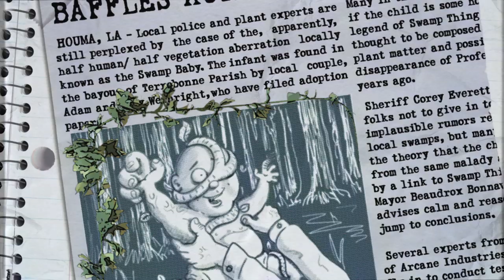The Secret Spiral of Swamp Kid - Official Trailer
Russell's not like other kids. He has algae for hair, vines all over his body and a frog named Specimen Number Two who lives in his right arm (which also happens to be a tree trunk). In short, life for Russell is quite different than it is for you and me, which is why he documents all of his adventures in a spiral notebook. It's top secret and usually no one's allowed to see it, but since you're a friend, maybe it's okay if you take a peek...

The Secret Spiral of Swamp Kid by Kirk Scroggs is available October 1, 2019 wherever books or comics are sold.

The Secret Spiral of Swamp Kid is the latest standalone, out-of-continuity middle grade graphic novel from DC, the publisher behind Dear Justice League, Superman of Smallville and Super Sons: The Polarshield Project.